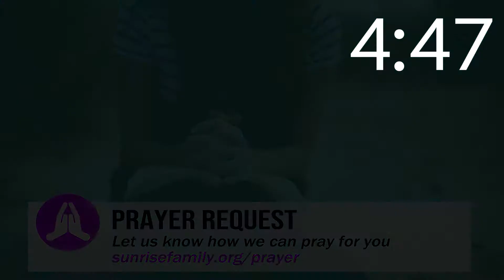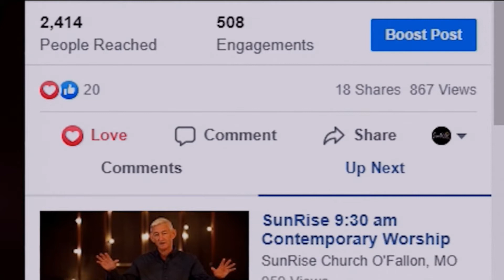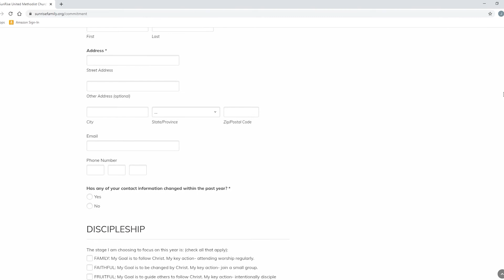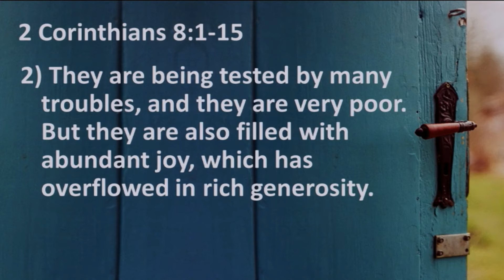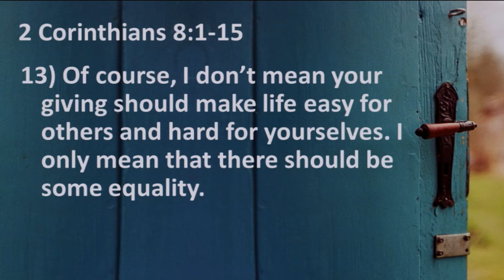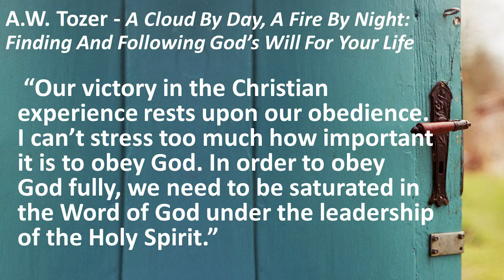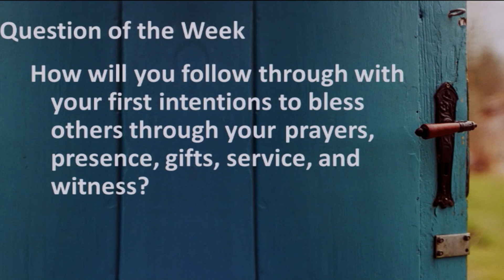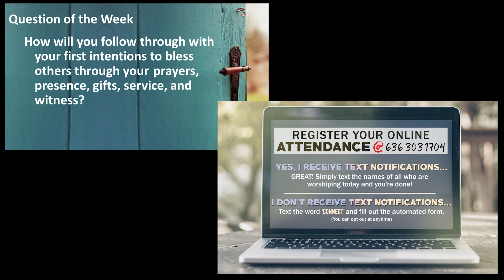SunRise October 4th Worship Circle Service